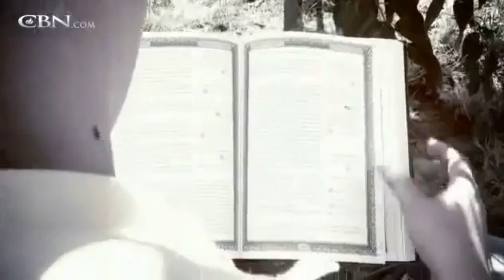Kuwaiti Muslim Brothers Become Christians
From Islam To Christianity